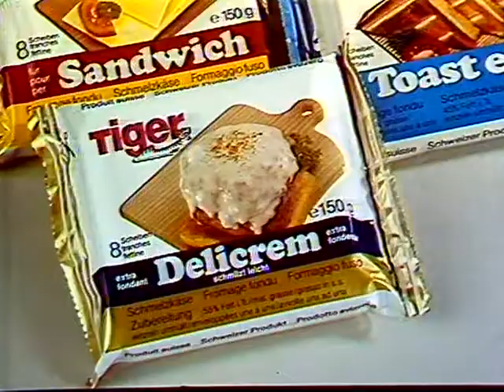Coop Mittwochstudio, Folge 491 vom 18. Februar 1987